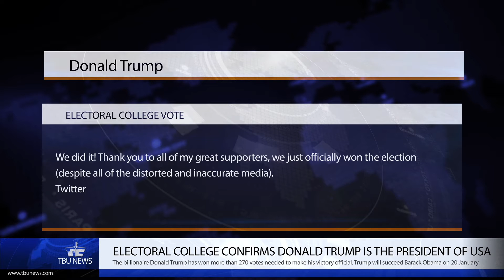Electoral College confirms Donald Trump is the next president of USA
The billionaire Donald Trump has won more than 270 votes needed to make his victory official. Trump will succeed Barack Obama on 20 January.

Best Regrads
TBU NEWS